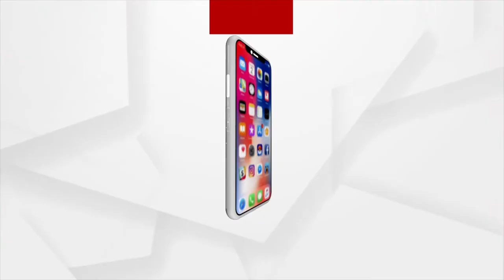Department of Mass Education to Take Initiative to Check Dropout Rate in Odisha in High Schools